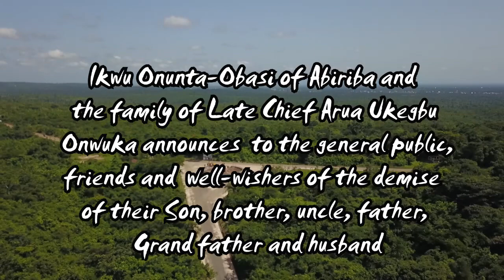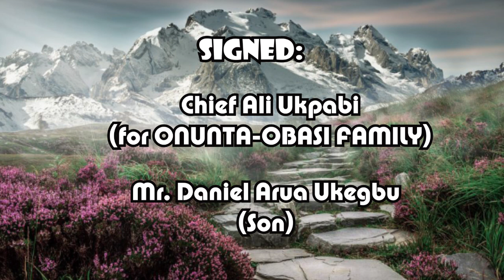Burial Announcement of Late Chief Arua Ukegbu Onwuka